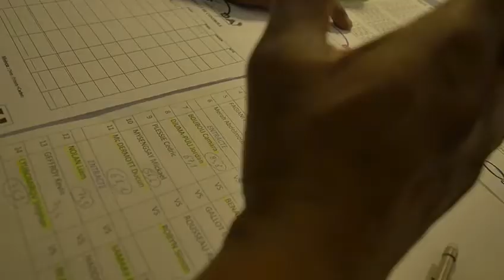Stefan Terziev vs Johane Beausejour - France weigh in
5th May - Stefan " The Humble One" - France A - Class Muaythai 5 x 3mns